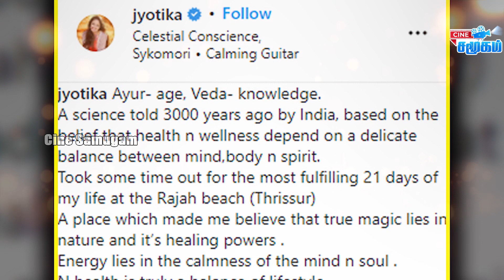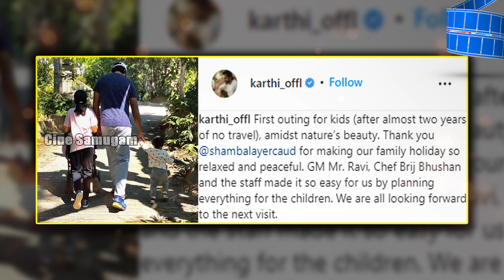Actor Surya and jothika in Ayurvedic treatment || Again Ashwin speech controversy into fans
- Actor Surya and jothika in Ayurvedic treatment
- cook with comali aswin speech goes controversy in social media.